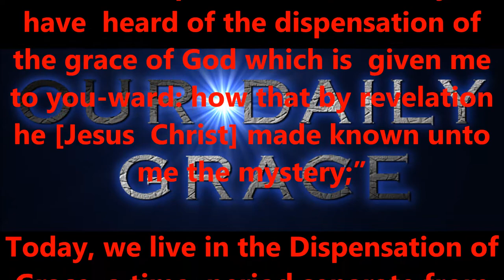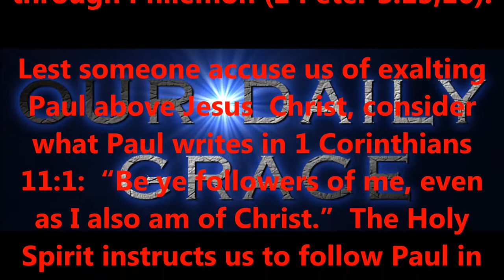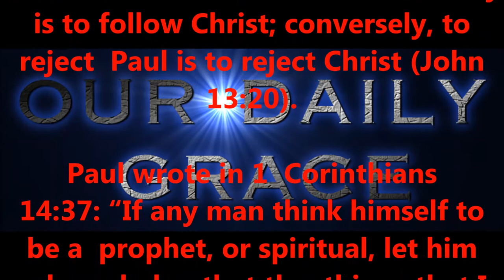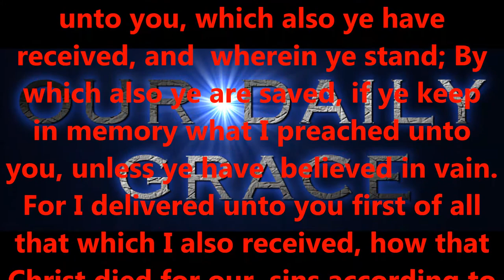YE MUST BE FOLLOWERS OF PAUL....